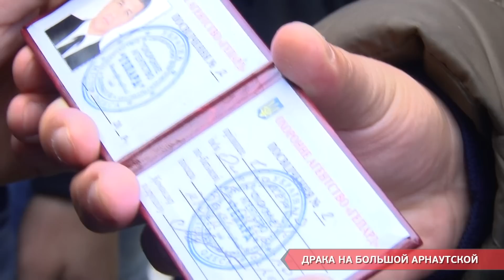ДРАКА НА БОЛЬШОЙ АРНАУТСКОЙ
Драка на Большой Арнаутской. Коммунальщики, предприниматели и частные охранники конфликтовали в центре города из-за вывески. Какими приправами заправлен скандал, выясняла, Анастасия Большедворова.